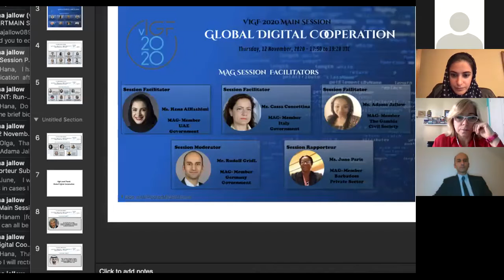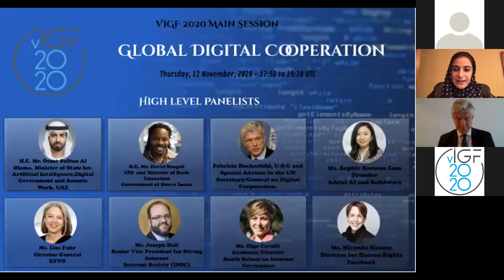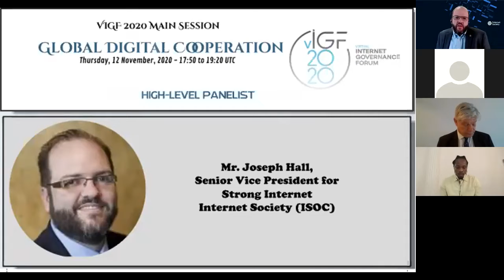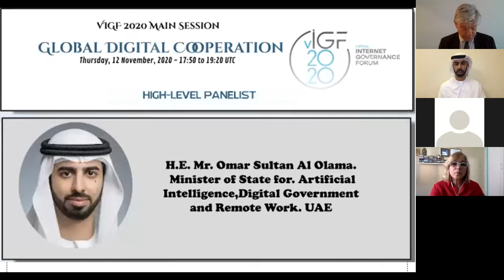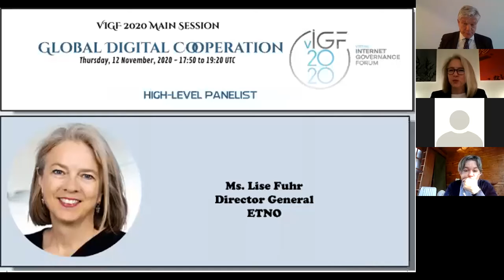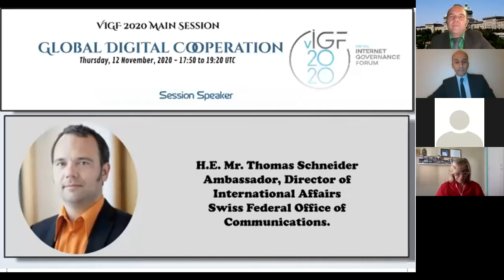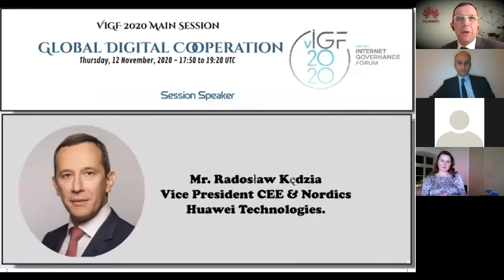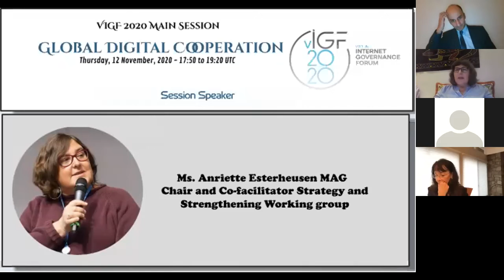IGF 2020 - Main Session: Digital Cooperation -French